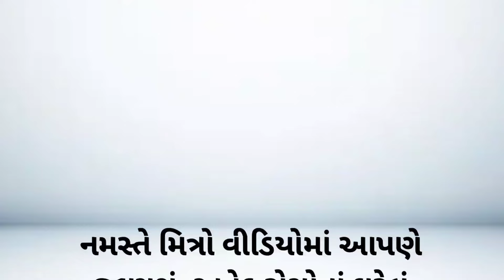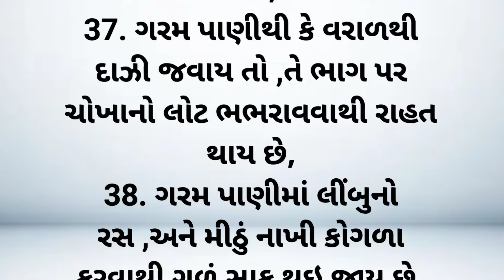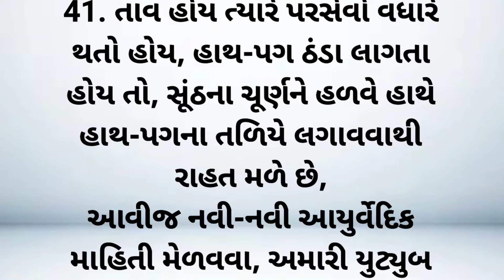દેશી ઉપચાર| story in gujarati|emotional love stories|love your country moral stories|helth tips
emotional stories

lessonable stories

short stories

Gujarati quotes

Gujarati suvichar

Gujarati kahaniyan

 Gujarati video

પ્રેરક વાર્તા

શિક્ષાપ્રદ વાર્તા

gujarati story

gujarati stories gujarati varta

gujrati story

gujarati lessonable stories gujarati khani

gujarati kahaniya

gujarati moral

gujarati motivational

gujarati family story gujarati family kahaniya

gujarati suvichar story gujarati shikshaprad kahani

gujarati shikshaprad story gujarati shikshaprad Varta

gujarati shikshaprad stories gujarati knowledgeable story

gujarati shiksha

gujarati kids story gujarati kids Varta

આ વિડિયો સંપૂર્ણપણે મનોરંજન હેતુ માટે છે. આ વીડિયોના તમામ પાત્રો કાલ્પનિક છે અને તે કોઈપણ વ્યક્તિ, વ્યક્તિઓના જૂથ, જીવંત અથવા મૃત વ્યક્તિની નકલ કરવા માટે બનાવવામાં આવ્યા નથી. કોઈપણ પાત્રો, નામો, સ્થાનો, ઘટનાઓ વગેરે સાથે સામ્યતા  આ વીડિયોમાં દર્શાવવામાં આવેલ કેવળ સહ-આકસ્મિક છે.